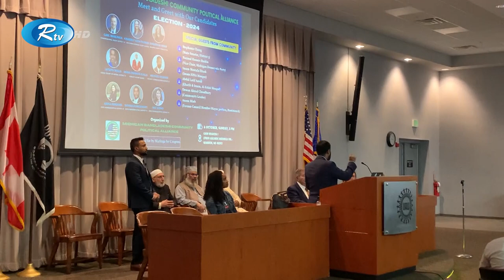Probashi Songbad | প্রবাসী সংবাদ | ১০ অক্টোবর, ২০২৪ | Rtv News